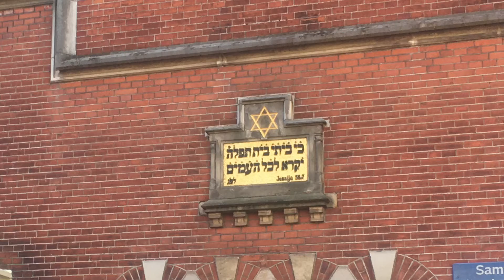23 oktober 2020